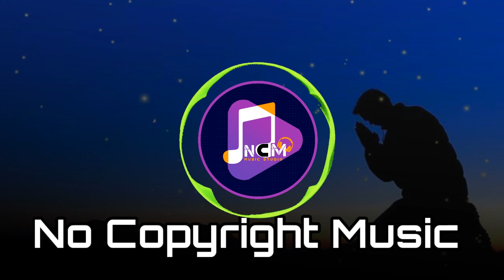Sad Islamc Music | No Copyright Background Music | Free Music (NCM)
► Islamic background
► Halal background music
► Emotional background Nashe

📣NoCopyright is one of the safest YouTube channels dedicated with no copyright  for content creators.☑️